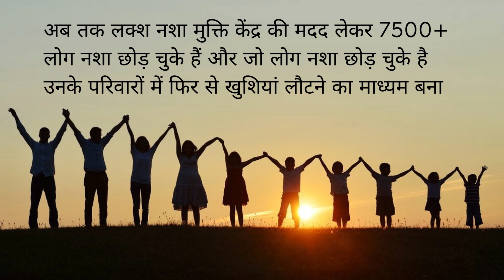Addiction Treatment Center in Hinautia, Best Addiction Treatment Center in Hinautia